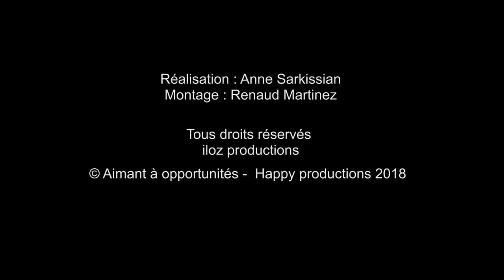François Lemay un conférencier éveilleur de conscience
Une conférence "One man show" pleine de sens et de conscience, acclamée partout dans la francophonie mondiale. Tout est toujours parfait est une conférence unique en son genre, tirée du livre Best seller du même nom.

François Lemay a ce don unique de vulgariser les plus grands enseignements du développement personnel et de la pleine conscience accessible à tous.

Un moment magique de 3h30 qui vous fera rire, réfléchir et vous touchera là où ça compte !

Prêt pour un grand moment de vérité ?